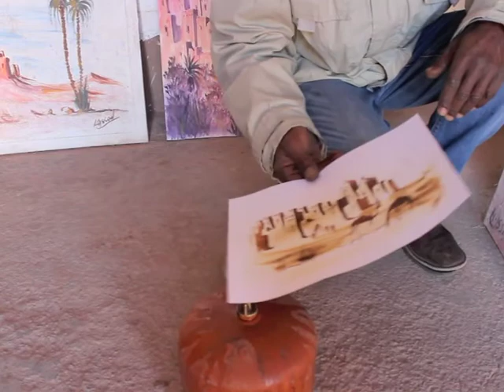Discovering Morocco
Adventure Morocco tour with Travel Talk Tours (February/March 2016)